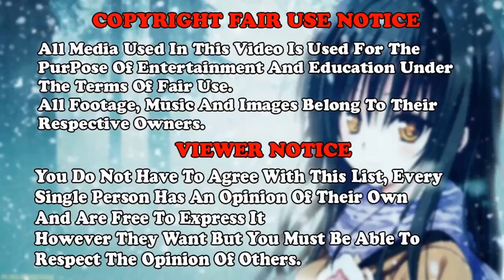Top 10 Best School/Ecchi Anime Ever - AMV Anime - Kedam - Heroes